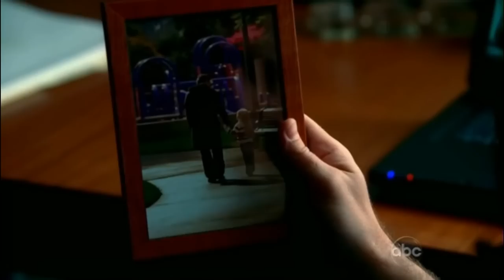Castle & Beckett // Little Castle Babies Edition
Castle and Beckett. Go Make Babies...Now!
Another Fun edition featuring scenes relating to the possibility of caskett having children.
Because let's face it..we all want Little Castle Babies!!!

Inspired by some of your comments in the previous video :)

S1-7 // HD // Song: Hey Na Na by Katie Herzig